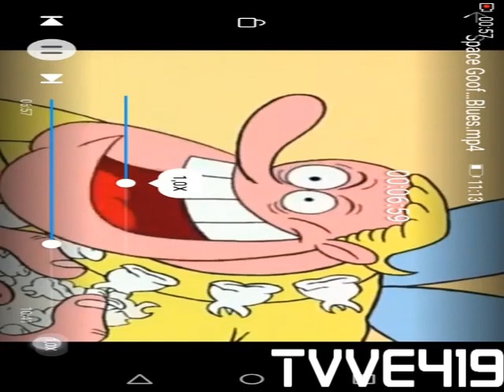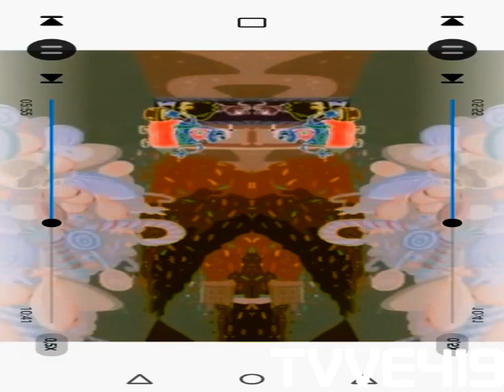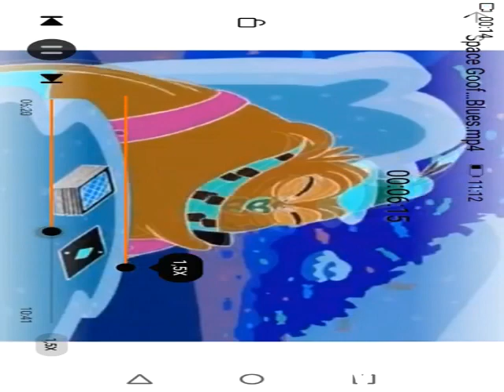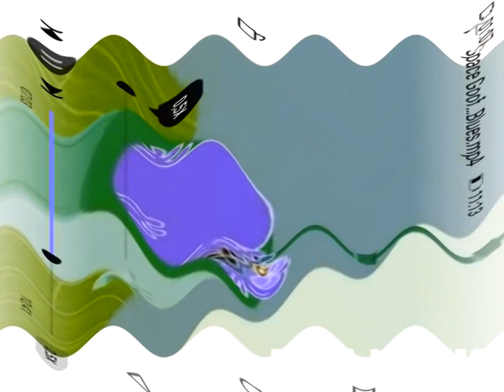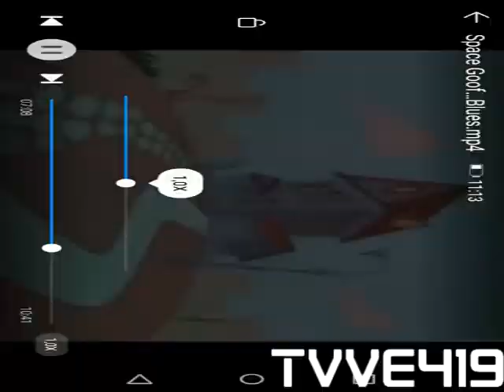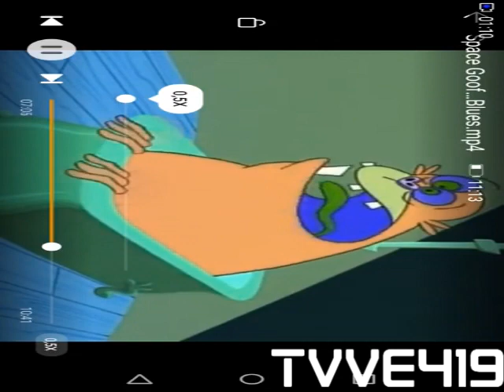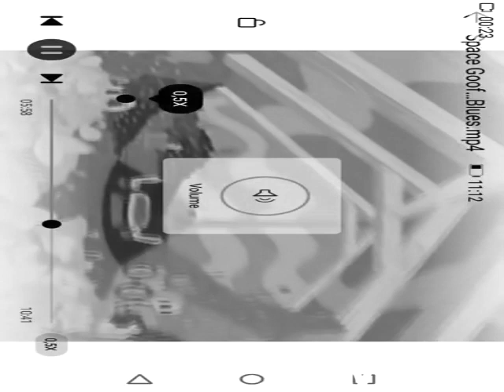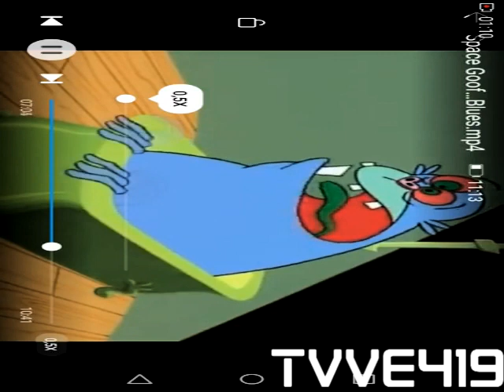(REQUESTED) Gorgious goes Crazy Effects (Sponsored By Preview 2 Effects)